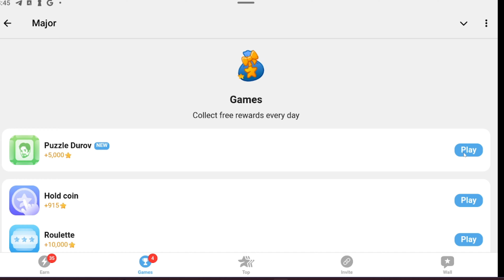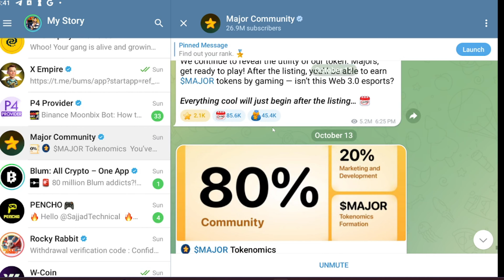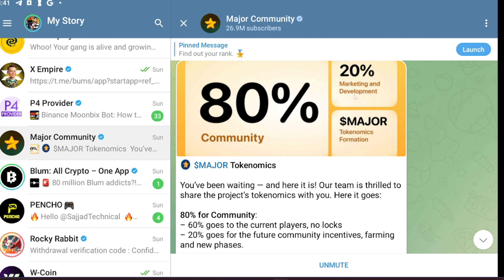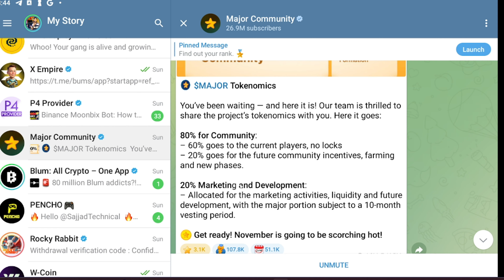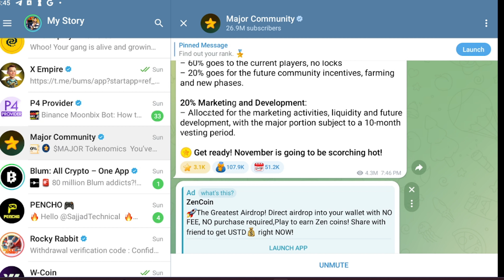Biggest Major Airdrop Update Yet! New Tokenmices Listing & Airdrop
🚀 Welcome to the biggest major airdrop update yet! In this video, we dive into the latest news surrounding the highly anticipated Tokenmices listing and the exciting airdrop that follows. If you're looking to stay ahead in the crypto game, you won't want to miss this update!

🔔 What to expect in this video:
- Comprehensive breakdown of the Tokenmices listing
- Detailed insights on the airdrop mechanics
- Key dates and eligibility criteria for participants
- Tips on how to maximize your rewards during this major event

💡 Whether you are a seasoned crypto enthusiast or just starting your journey, this update will equip you with everything you need to know about this major airdrop in November.

Join us as we explore the potential impact of this listing on the market and what it means for investors and participants alike.

we create this background music in '' sunoai.com '' thanks to this Ai free web create music ..
if you want to help me create music with this sunoai so please make 100 comment on this video i will make a video to create this thank you .